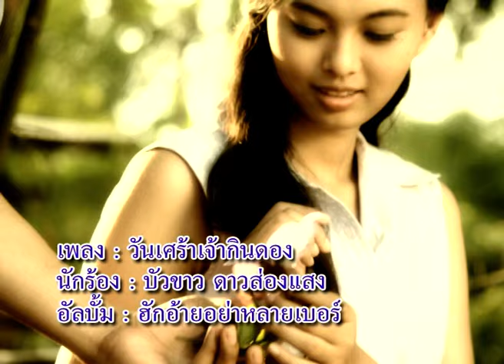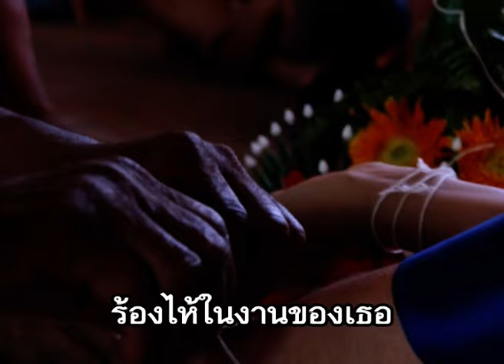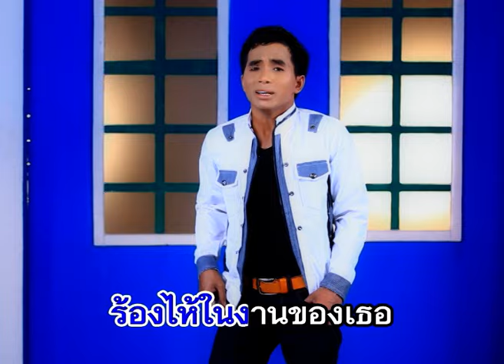วันเศร้าเจ้ากินดอง - บัวขาว ดาวส่องแสง ชุด ฮักอ้ายอย่าหลายเบอร์【Official MV】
เพลง วันเศร้าเจ้ากินดอง
ศิลปิน : บัวขาว ดาวส่องแสง
คำร้อง-ทำนอง :
อัลบั้ม : ฮักอ้ายอย่าหลายเบอร์